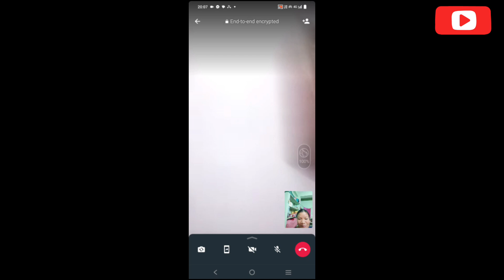Emagi Mapok Numitta Dada Emamma Eche Amadi Mashusingna Laison Haiminaba🙏🙏♥️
momitawai emagi mapok numitta dada emamma eche amadi mashusingna laison haiminaba